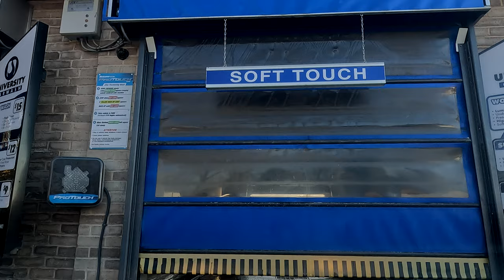Soft Touch wash at the University Car Wash, Lewisburg, PA (11/13/2023)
Ever wondered what a car wash looks like through the lens of a dashcam? Well, here's your answer, as I got my car washed at the University Car Wash in Lewisburg. I had initially intended to go through the touchless automated wash, but there were several cars in line for that, and no one in line for the "Soft Touch" line. So I got out of line and queued behind another car that got in line for that wash.